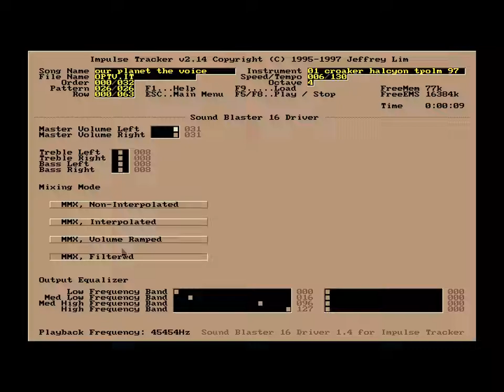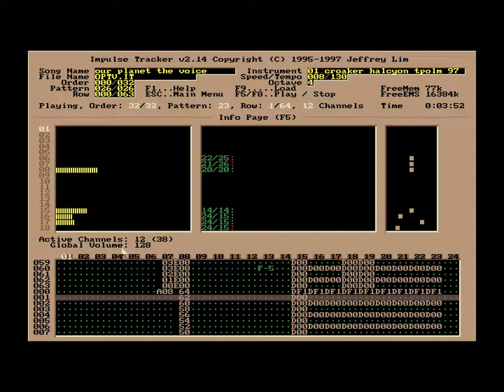Croaker — Our Planet The Voice